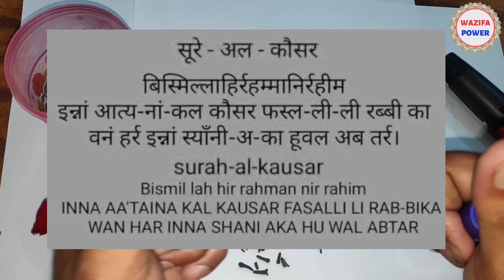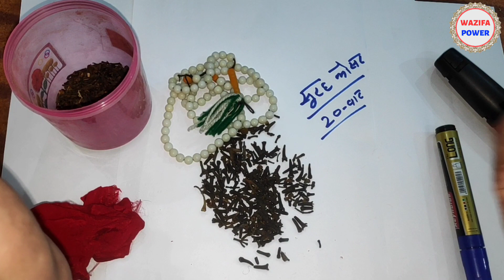1 लौंग से आप लाखो की dolat और अमीर बन सकते हो || Dolat Ka Wazifa || Wazifa Power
1 लौंग से आप लाखो की dolat और अमीर बन सकते हो || Dolat Ka Wazifa || Wazifa Power

अमीन
अल्लहाहुम्मा अमीन

अल्लहा हाफिज

Wazifa power
Shabbar Malik